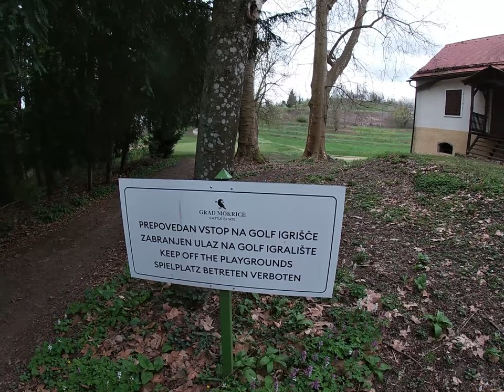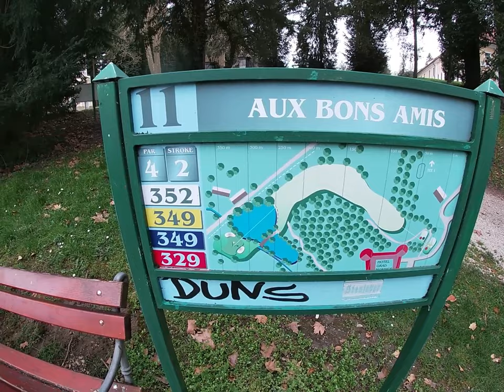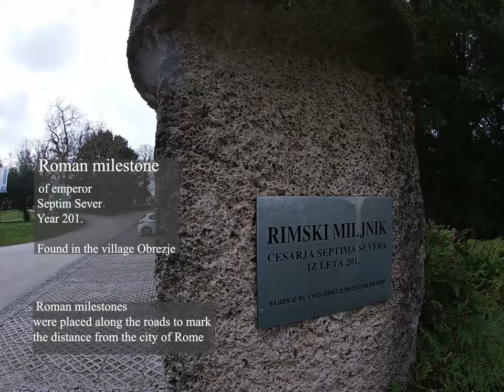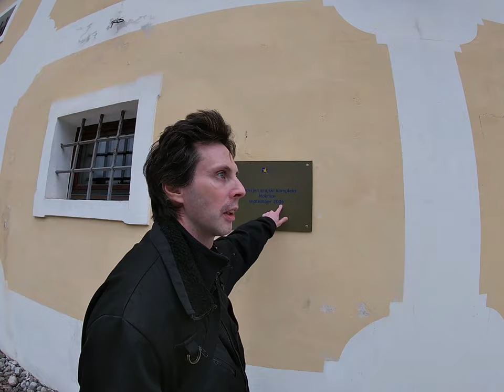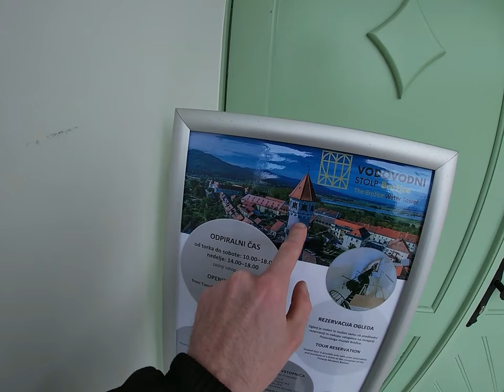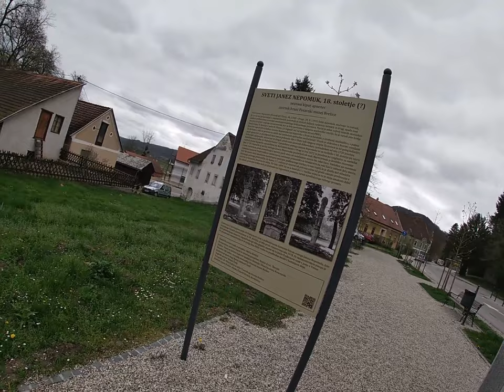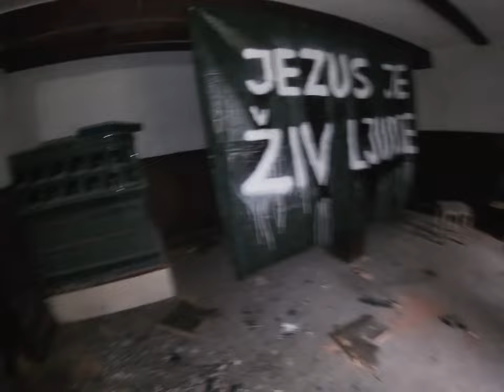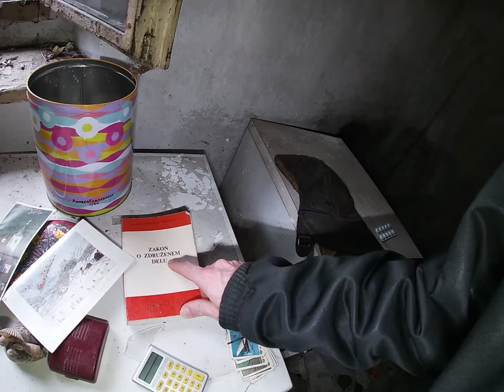Found an Abandoned Castle/Mansion in Slovenia house vlog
Hello and welcome viewers to a brand new Vlog of Captain Frcho. You might get an idea from the title, so be ready the Vlog is going to be very interesting. It's an exploration of an abandoned castle in Slovenia. Its a huge setting located on a hill. The castles on the hill side has its own charm and beauty. The view is amazing overall.
As the vlog begins, you will see me exclaiming with excitment that i fnally found a castle. The castle was built there for centuries. I don't know much about the history. But the dates mentioned on the doors, windows, bridges depicts that it is a centuries old castle. Although it is being renovated and transformed in to a hotel and a golf course now. There is a lot of stuff to find and discover. I have seen several statues placed there that were above my height. I greeted few of them ;).
I have visited the tiny little church as well. The church seems like it is only used for weddings. There were some major cracks in the walls of the church, as if some heavy rain storm has teared the building over a period of time. I was really impressed with the ceiling of the church. It has such intricate pattern.
While I was exploring the castle, I don't have any idea about this place. I actually saw it from the Highway on my way and decided to visit it. The police lady helped me out to reach here. It is not that interesting to explore as I thought. All I came across were the closed doors and windows. Well, there is a proper power supply and seweage system, as I clearly see the plastic pipes being installed.
Thi castle is now a Hotel and a Golf's playground. The castle bridge is another beautiful sight to explore. I have recorded the top view from the bridge. There are several notes and Maps placed for guidance. There are many Roman Milestones placed telling the history. The big Golf Course Map is giving directions and indications of other parts of the castle.
During my search, I noticed most of the windows and doors were closed. Few places were accessible but I don't have any safety gears with me so I avoid going inside.  Have seen another tower (Brezice). As I have seen the signs and milestones so I am aware about the name of this tower. For a thorough view, I went down through a paasage way; that's more like an escape tunnel. It was steeper than I thought. I slipped there but somehow I managed.
Later I found a museum there. I just have a random look over it, I didn't explore it much. There were few places around that were abandoned for a long time. A secret chamber is there too, that's more like a secret passage way. Castles usually have secret passage ways. The whole experience was just average. There wasn't anything that catches my attention except the milestones.
Then I managed to find a little interesting site, that was an huge old abandoned mansion. Somebody wanted to renovate it but it is falling apart. The buiding has elements of vandalism. The ceiling, floor and walls were in miserable condition. The ceiling is collapsing, everything is smashed here. I really want to discover it more, if I have my helmet with me. But now I can't risk my life, it seems like; the building may collapse anytime. There were many more things that can be seen in the Vlog.
Have you ever visited any castle, or anyone of you know about this castle named as Grad Hotel Mokrice? Do tell me in comment section about your exprience of finding and exploring an abandoned place. Also share anything about the history of this Mokrice Castle. Here to mention one important thing that I explore this castle legally. I usually don't go to places that are prohibited. This was a legal exploration of Mokrice castle in Slovenia. Hope you enjoyed the detailed visit.
Below are the links of my previos videos, click and enjoy your screen time.